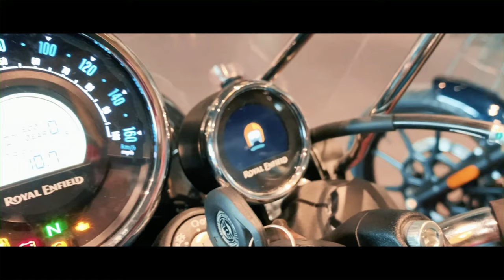Royal Enfield Meteor 350 | CINEMATIC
Hey there, hope you enjoyed the cinematic first look of the Royal Enfield Meteor 350.

My Gear;

Gopro Adaptor

Ulanzi vloging cage

Gopro hero 7

SD card

screen protector